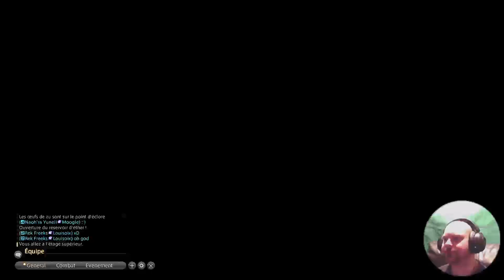FINAL FANTASY XIV - ON RETOURNE SUR DAWNTRAIL !